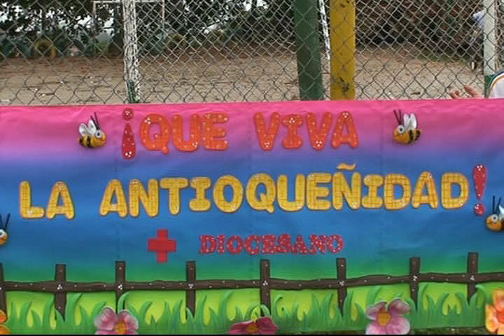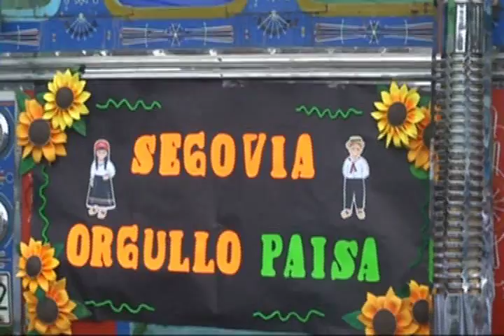Antioqueñidad en Segovia